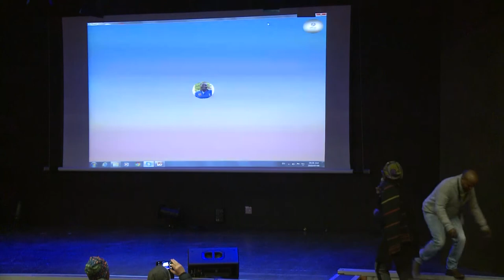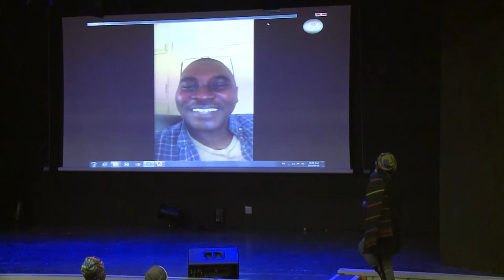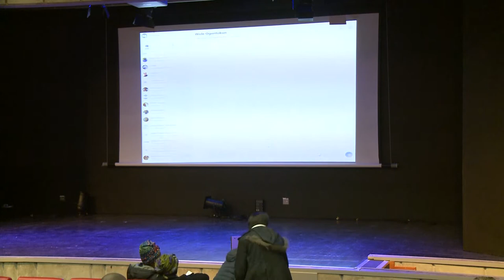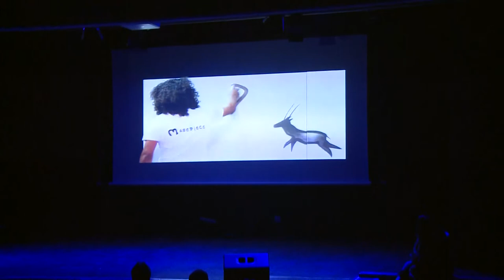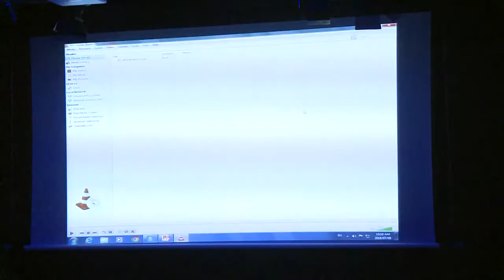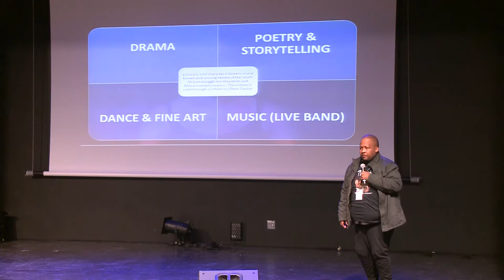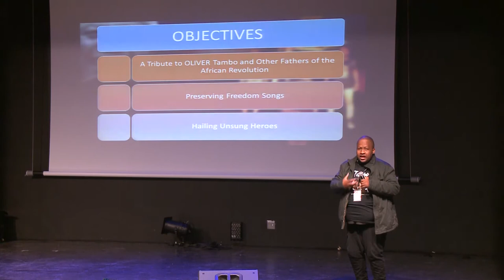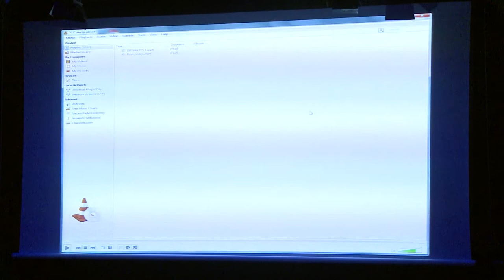Pitch Presentations—Pan African Creative Exchange—Sunday 8 July 2018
The Pan-African Creative Exchange (PACE), an initiative of the Vrystaat Arts Festival, Bloemfontein, South Africa presents conversations and performances livestreaming on the global, commons-based peer produced HowlRound TV network at howlround.tv Saturday 7 July to Thursday 12 July 2018.

Pitch Presentations on Sunday 8 July at 9:00 UTC +2 (Bloemfontein, Amsterdam) / 8:00 UTC +1 (London) / 3 a.m. UTC -4 (New York)

"The Chibok Girls" by Wole Oguntukon
"Die Riel van Hip Hop" by Shihaam Domingo
"Dear Oliver Tambo" by Sipho Mnyakeni
"The Truth About The Truth" by Sylvester Majela
"Half Leeg" by Tara Notcutt

About The Pan-African Creative Exchange (PACE):
PACE is a biannual arts market for African artists, developed for national and international presenters and producers, providing the highest quality inter-disciplinary arts (theatre, dance, music, craft, etc) from Africa, to buyers, artists and the general public.

The aim of PACE is to increase the global reach of Africa’s arts sector to the wider world  and to contribute to the African continent’s development of future work.

There are nine strands: presenting full shows for tour-ready work; showcasing excerpts of tour-ready work; showcasing excerpts of work in progress; pitching new work; a producer’s shadowing and exchange program; critical debate/roundtable sessions; networking programmes; market place and key PACE programming events.

PACE was born in Bloemfontein at a long table conversation between arts professionals from the African continent and international visitors, and is driven by a 'coalition of the willing' from the African continent as well as cultural professionals outside of Africa.

About The Vrystaat Arts Festival
The Vrystaat Arts Festival • Tsa-Botjhaba is an Afrikaans language festival that forges creative connections with English and Sotho cultures. We contribute to the exchange of ideas around arts, culture and society through connections with other national and international creative communities.

This year's festival takes place from 9 to 14 July 2018 at the Bloemfontein campus of the University of the Free State which is made available for the duration of the festival.